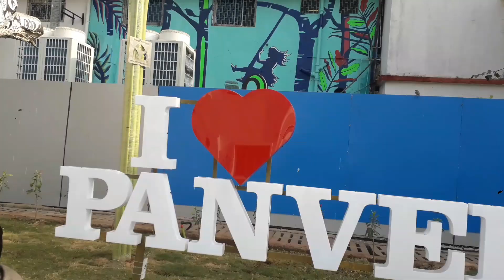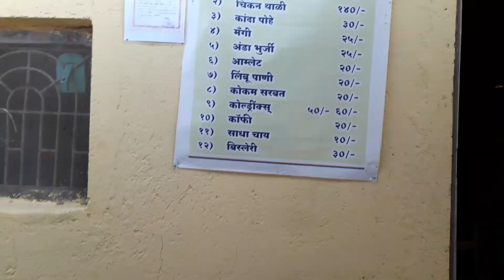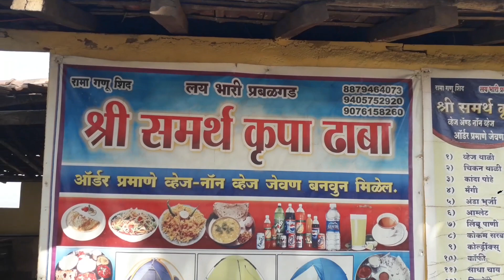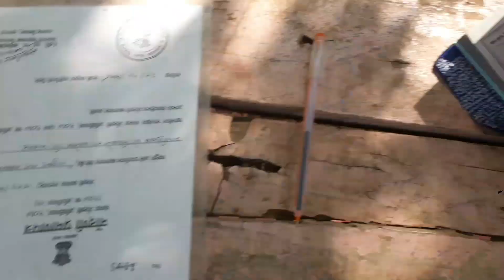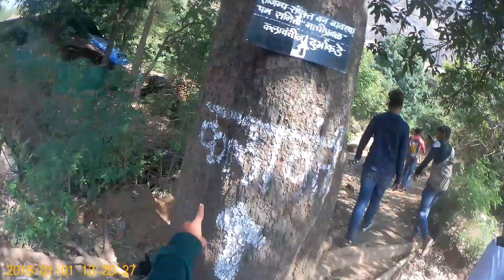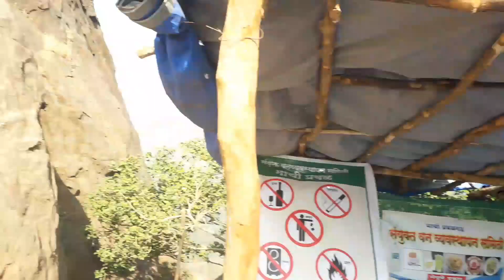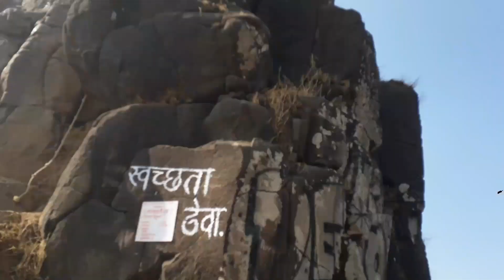Kalavantindurg Most Dangerous Trekking 😰 Kalavantin Durg Trek | Maharashtra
The Prabalgad Fort stands at an elevation of 2,300 feet (700 m) in the Western Ghats. The fort was previously known as Muranjan until it was taken over and renamed by the Marathaforces under Chhatrapati Shivaji Maharaj'srule.[1] Its sister fort is Irshalgad.[2] Right next to Prabalgad, to its north, lies the steep Kalavantin fort.
Prabalgad lies on the prabal plateau between Matheran and Panvel and can be easily spotted from the Mumbai-Pune expressway. The "Ulahas River" runs to the east of the fort while the "Gadhi River" runs to the west. The Patalganga River is to the south.

The forts of Chanderi and Peb are to the west. The Manikgad Fort is to the south while the Karnala fort is located towards the north.

Kalavantin (also known as Kalavati or Kalavantinicha Sulka) is a 685m high pinnacle on the northern edge of the Prabal plateau. It is located near the Machi and near the Vajepur village.[10] This is the site of the Kalavantin Durg.

Hello everyone..!!!
ICON...see you soon...😊

❤If you want to cover any place by me...share your thoughts in comment section,i will do my best for you guy's...agar video achi lagi hogi to subscribe zaroor karna aur isko 🔔 bhi daba dena.Thank you🙂💙